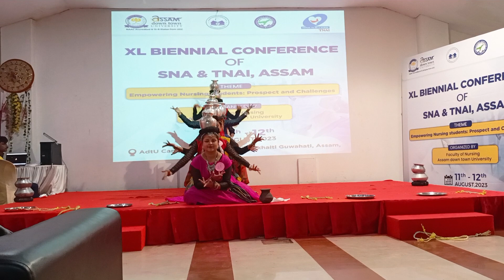Rajesthani dance //40th binial nurse's conference//state level dance competition// folkdance //CHB